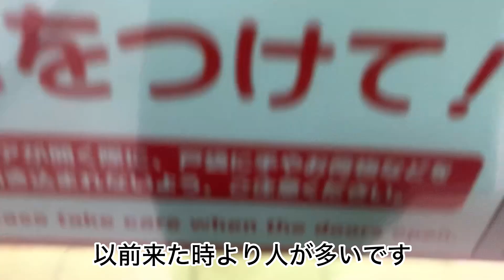京葉線越中島駅で1時間待ってフルコーラス鳴るか？【発メロフルコーラスチャレンジ第2段！】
今回は京葉線越中島駅にて発メロフルコーラス耐久第2段目を行うことにしました。
かなり予想外の結果になりましたね笑。
以前2時間耐久でフルコーラスなったのは1回だけでした。

以前の動画もぜひご覧ください！
他の動画もよろしければ御覧ください。